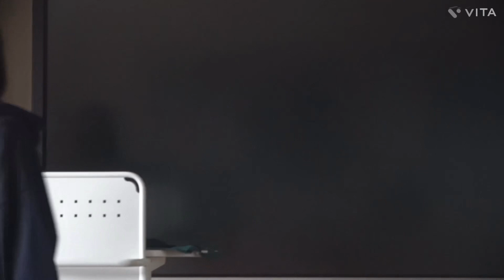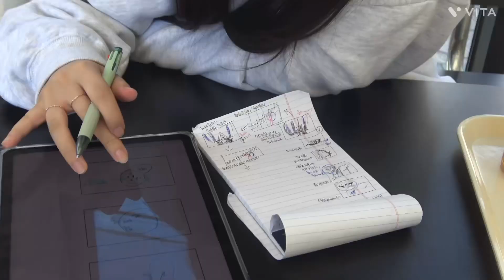2023 고교생 ICT역량강화 영상공모전 출품작_성광여자고등학교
이 영상은 울산지역 고교생들이 [청소년의 꿈과 진로]를 주제로 한 영상공모전에 출품한 작품입니다.

- 제목 : 초행길
-영상 주제 : 영화제작자를 꿈꾸는 청소년들의 첫 단편영화 제작기를 담았다. 꿈길의 첫걸음에 동행하는 또래 친구들과 발걸음을 맞추기 위한 노력을 담고, 함께 나아가고자 하는 진심을 보여주려 한 영화제작기이다.

-소속 : 성광여자고등학교 (팀 명 : 거장)
-팀원 : 신수진, 신은조, 장채원